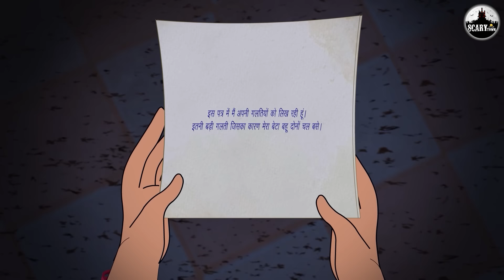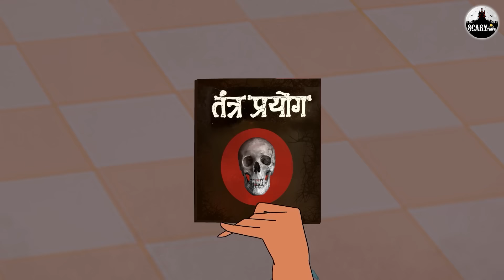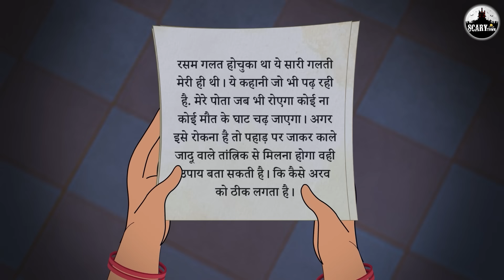शैतानी बच्चा | Shaitani Baccha | Hindi Kahaniya | Stories in Hindi | Horror Stories in Hindi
Story - Shaitani Baccha